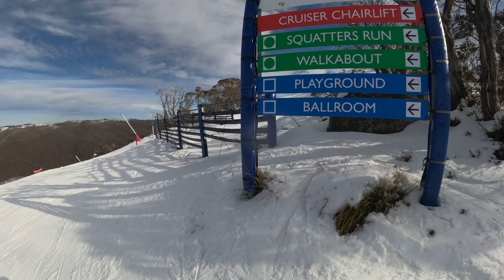20240624 Thredbo Skiing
Skiing the Cruiser Area